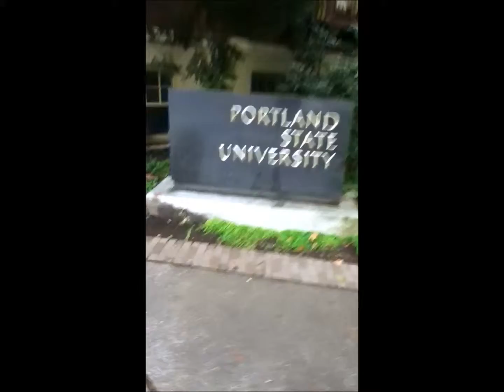Video 3: Honors Summer Reading Discussion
Sorry for Portrait.

My morning began cold and early, waiting for the MAX Yellow line to Downtown Portland, OR. The MAX has several lines running throughout the TriMet area. The Yellow line runs into some cool artwork. I managed to get a clip of a large "Long Live Oregonians" mural on the side of something.

After about a little less than an hour of riding, I found myself walking around Portland State University. From my perspective, there is no clear line from school and city. I wandered around admiring a fountain and eventually Hoffman Hall where I first came for orientation months earlier.

Eventually, I came across what I was looking for in the University Honors Program building. I walked into a sizable crowd where we socialized over coffee. We were then broken up into several groups to discuss Kathrine Boo's "Behind the Beautiful Forevers." We were assigned a room in the Smith Memorial Student Union to sit and talk. We filled up coffee and walked on over. Our group discussion was healthy, holding no dull moments We talked about how the book affected us and what we thought about while reading the book.

At around noon, we wrapped up our book club and walked over to the Native American Center for lunch. Lunch was solid and I actually held conversations with some people. Soon lunch came to a close and it was time to leave. I caught the MAX and bus back to my car and drove home. I was about ready to collapse when I walked through the door but I had to say hi to my little buddy first :)

Song Name: Noir
Song Artist: Ark Patrol
Album: Warp